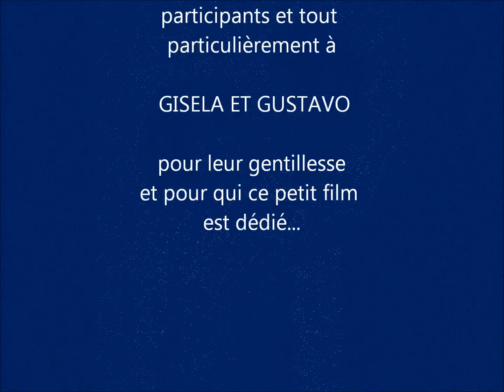Gisela et Gustavo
Dans le cadre du 4ème Festival International de Tango de Monte-Carlo organisé par Amelia Tejera Valdivia , petit hommage à Gisela Natoli et Gustavo Rosas, pour les remercier de leur attention et leur gentillesse.